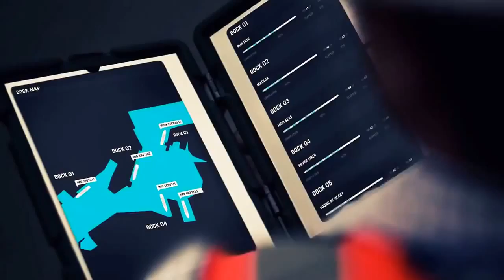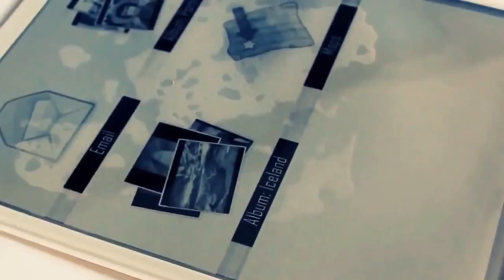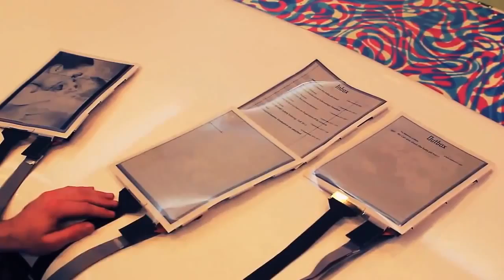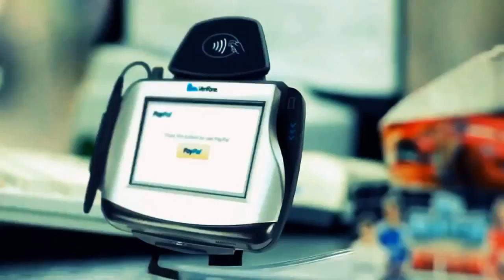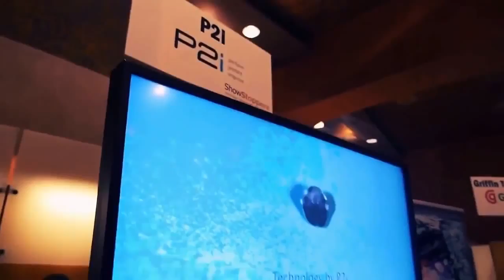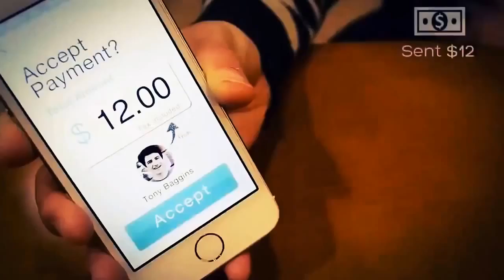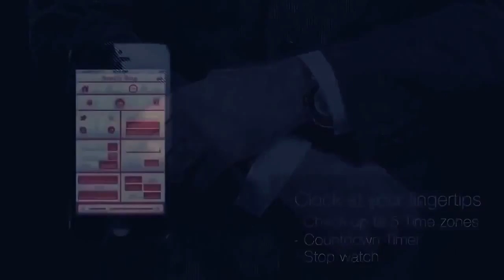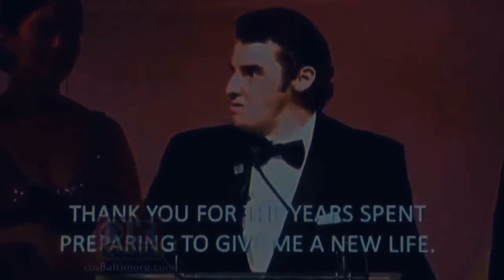Amazing Documentary : Next Future Wearable Technology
Amazing Documentary : Next Future Wearable Technology Twenty percent of American adults already own a wearable device and the adoption rate – on par